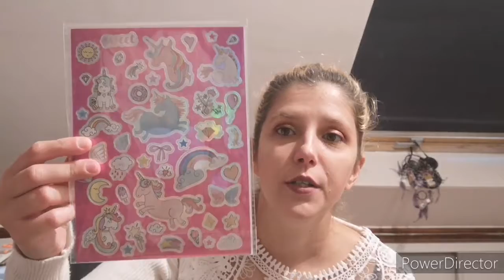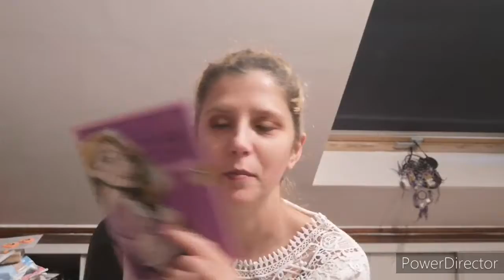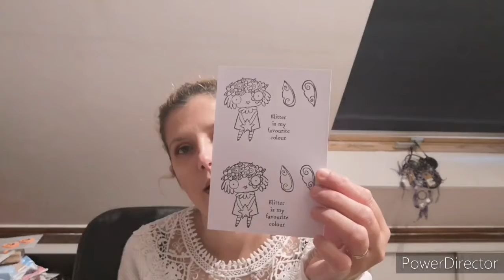échange reçu de ma copine Maria une loadead enveloppe